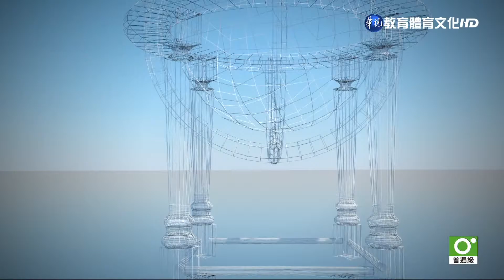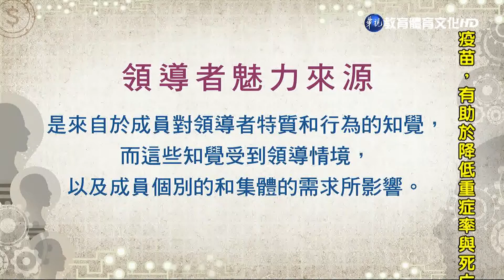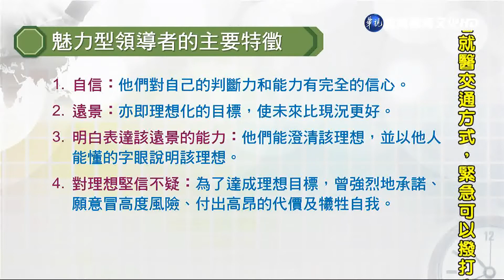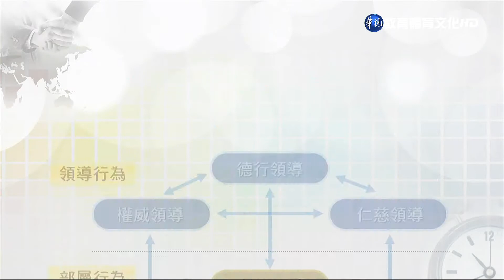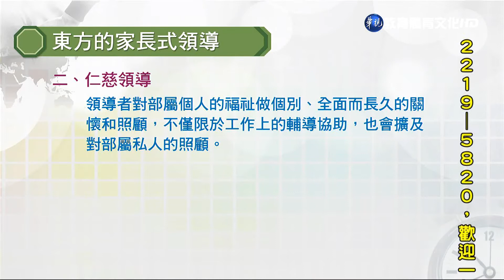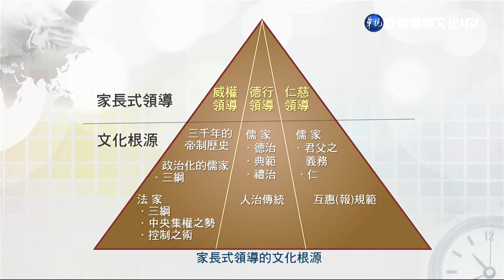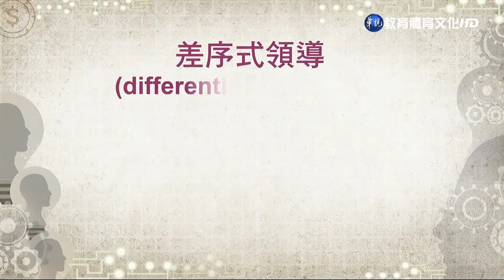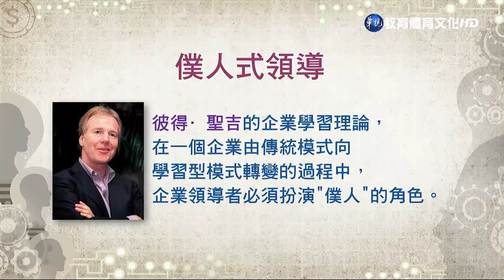企業組織與管理（商專） 第12講